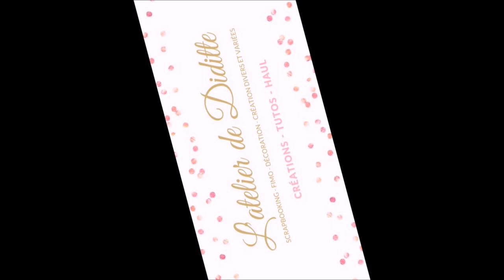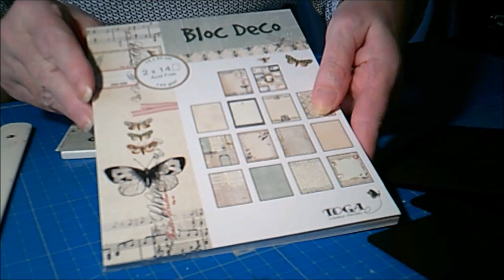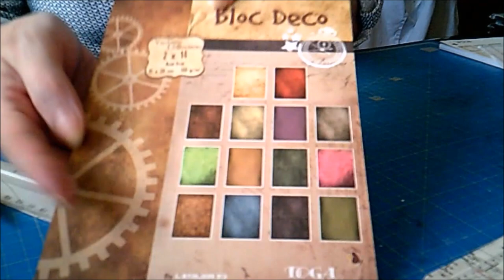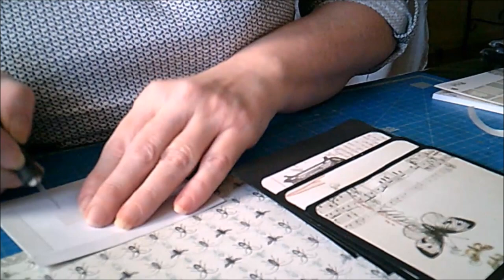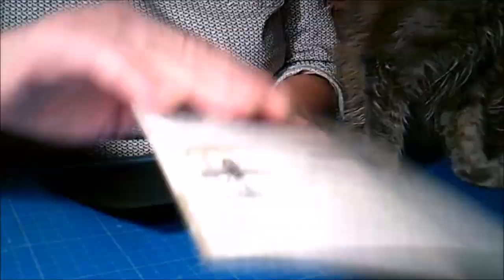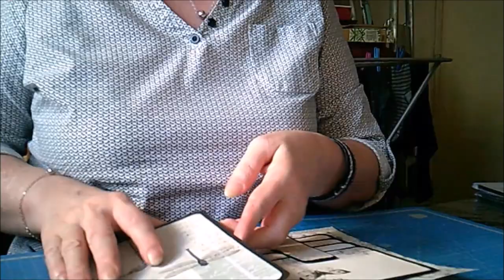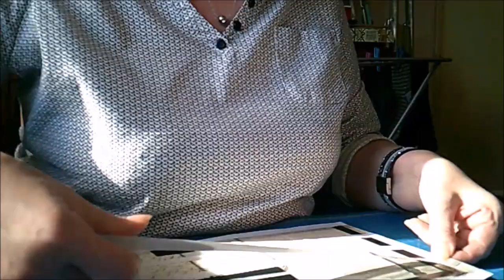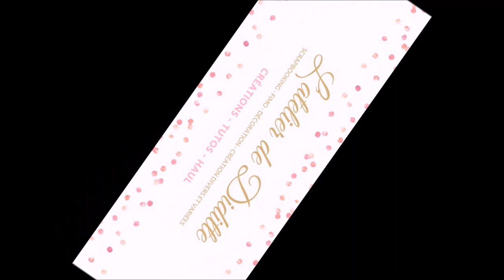Tuto Album Cabinet de curiosité Part 2